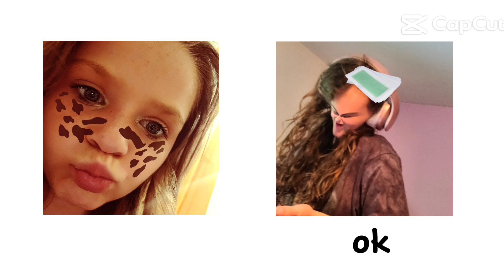August 2, 2023